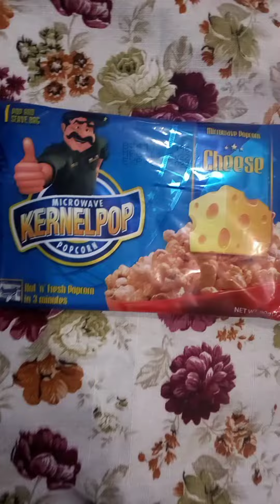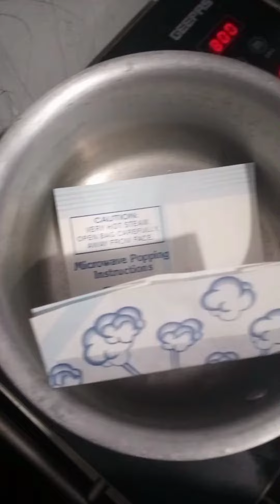How make kernelpop🍿//without oven//simple and easy method//zarlish gul vlogs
Kal sham humne banaye popcorn 🍿🍿🍿
bacho ko sham ke snakes me to daily Kuch na Kuch dyna hota hy